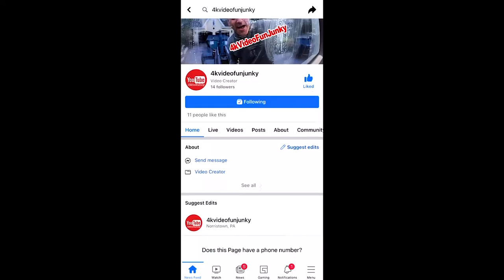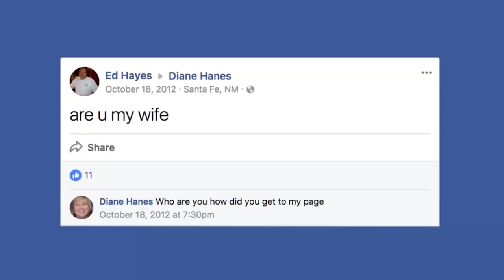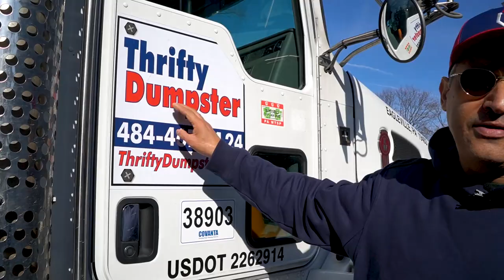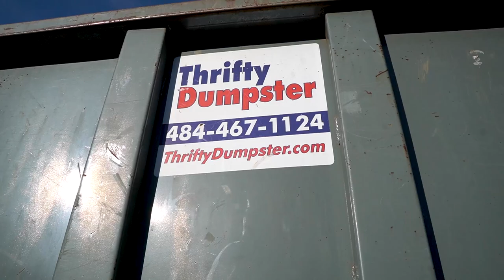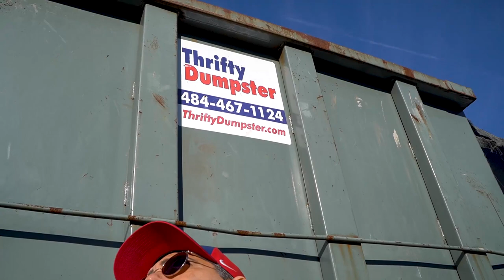Top Secret Advertising Advice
Check Us Out on the GRAM

Our A#1 source for Peterbilt and International trucks

Palfinger Hooklift on our Kenworth T880 And Peterbilt 220